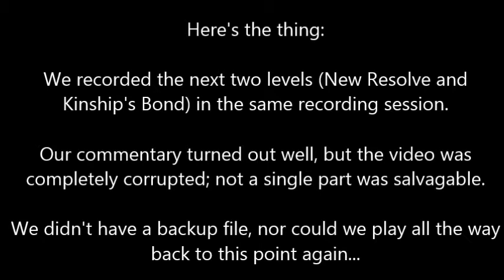The video got corrupted - Fire Emblem Co-op Part 13 ("Animated")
Isn't it ironic that Part 13 is the one that got corrupted beyond repair?

Plot this episode:
After arriving back in Badon, Eliwood is still grieving over the death of his father. Nils explains how he and Ninian got kidnapped by Nergal in the first place, as well as more into Nergal's plan. Several Black Fang members find them and attack! Eliwood and co. defeat them, and are then greeted by Isadora, Eliwood's mother's personal guard. She informs Eliwood that his mother wants her to guard him. Hector then suggests that they visit his brother Lord Uther to tell him of Nergal's plan, and see if he will aid them.

When they arrive in Ostia, Nils collapses. Ninian begs them not to move him, but then several of Laus's mercenaries attack Ostia, wanting revenge for them killing Lord Darin. Eliwood's band are joined by Rath, a Sacaen bowman whom Lyn knows quite well. Also, one of the mercenaries, Heath decides to desert Laus and join Eliwood's team due to them seeming more moral than Laus. After the battle, they meet with Lord Uther, who hears their tale and asks them to go to Nabata to find a "Living Legend" while he contemplates what Nergal is planning.